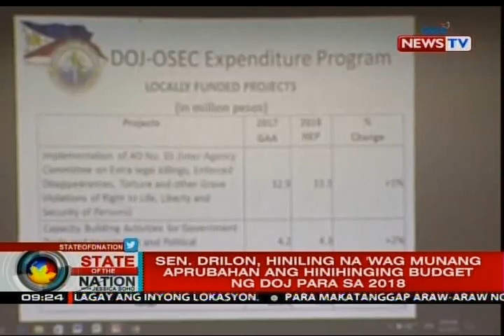SONA: Sec. Aguirre, nagisa sa pagdinig ng senado dahil sa mga napatay sa kampanya kontra-droga